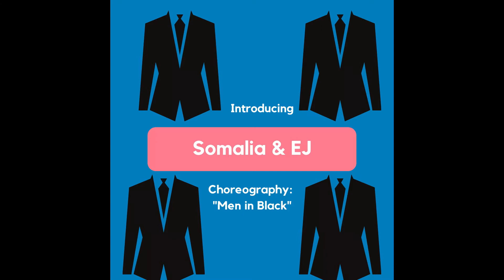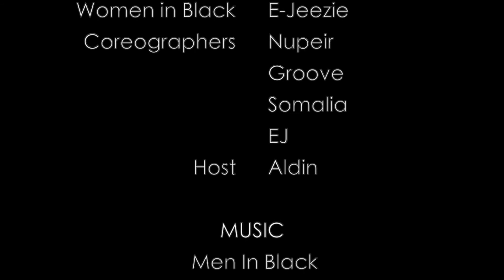WeHo's Got Talent 2020 - The Virtual Talent Show